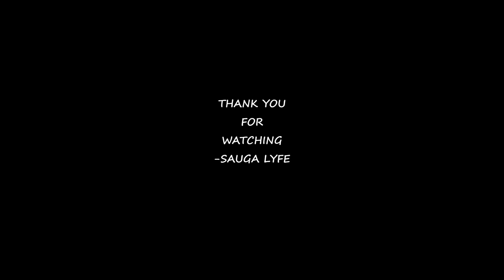ONEWXRD MUSIC COMPILATION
0:00 ONEWXRD - Chasing
0:05 ONEWXRD - Hard
0:10 ONEWXRD - On and Off Again feat Whereyouat
0:15 ONEWXRD - Pain
0:20 Subscribe